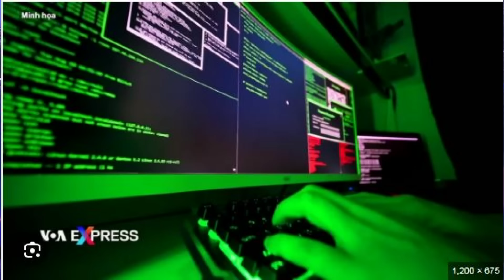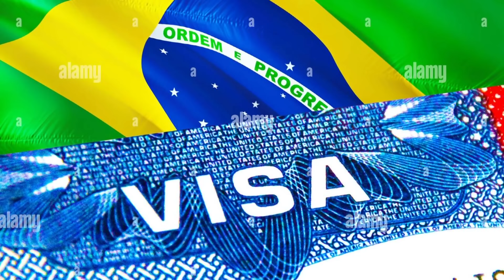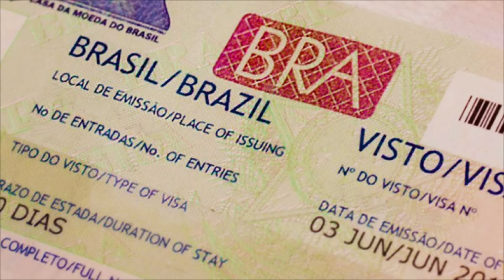ĐIỂM BÁO THẾ GIỚI - 06/09/2024